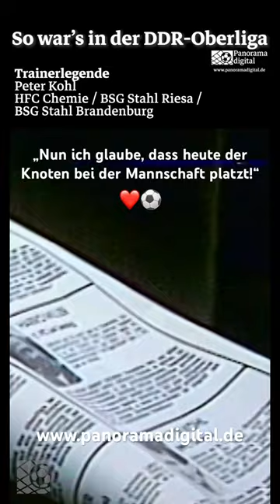peterkohl champion legend hfc stahl shorts football tradition fan retro gdr